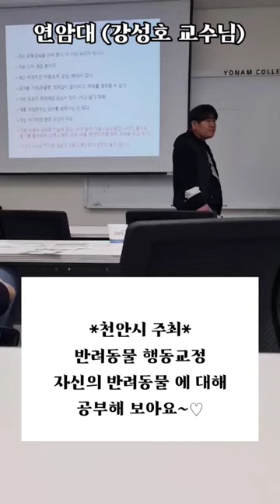반려동물 무료 행동교정 강좌 끝났지만 올려보아요.(천안시)강아지